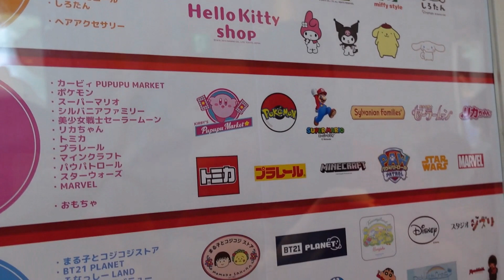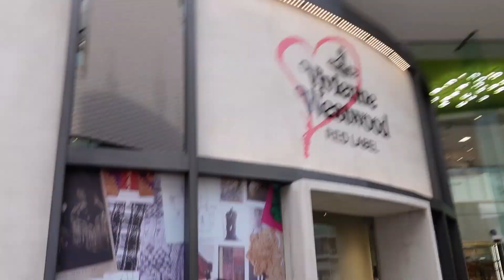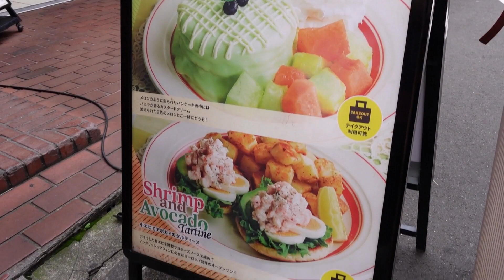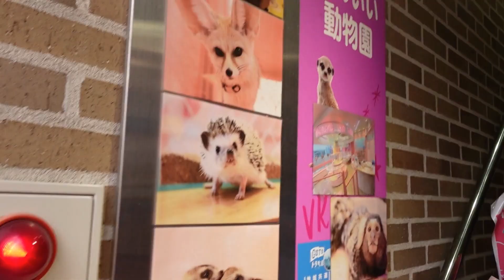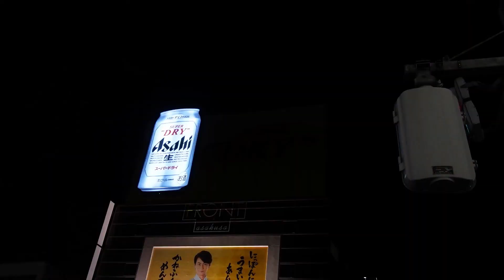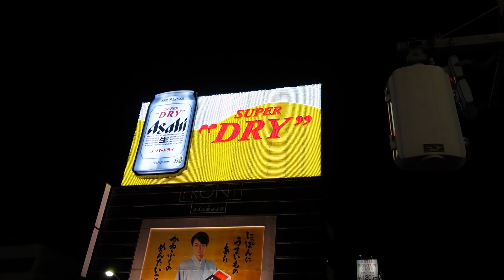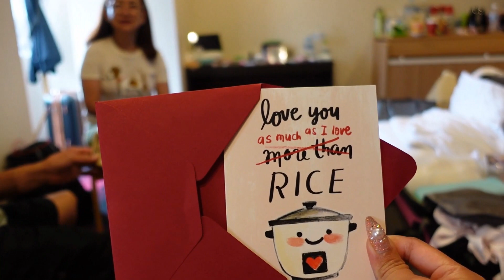Japan Day 7 ♡ Harajuku